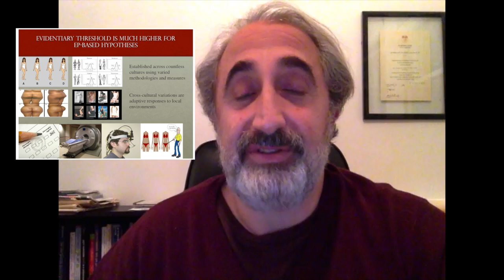THE SAAD TRUTH_16: Men Prefer Hourglass Curves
Do evolutionary psychologists engage in just-so storytelling or do they conduct rigorous science? The case of the hourglass figure.